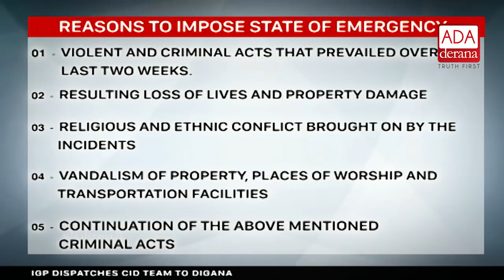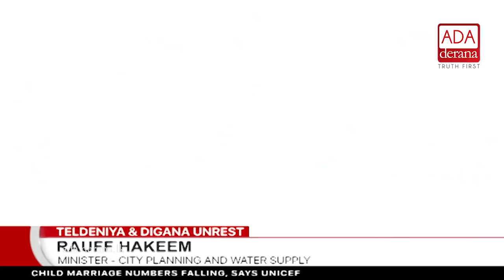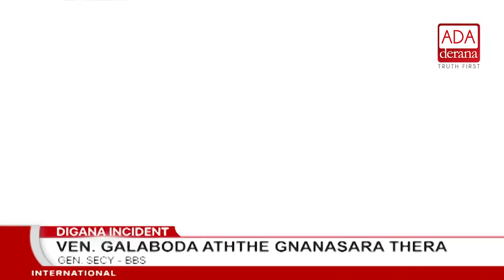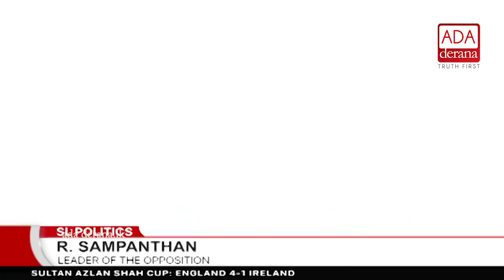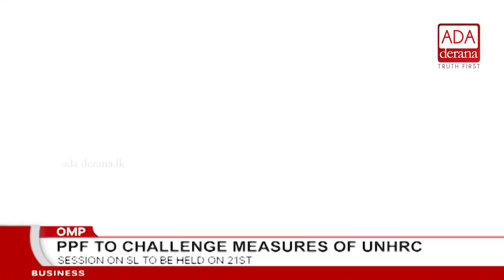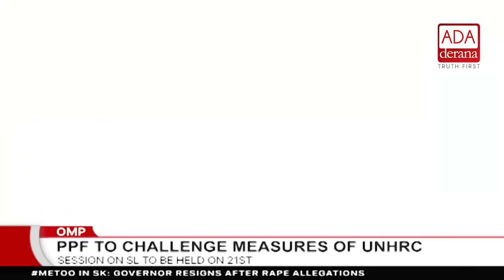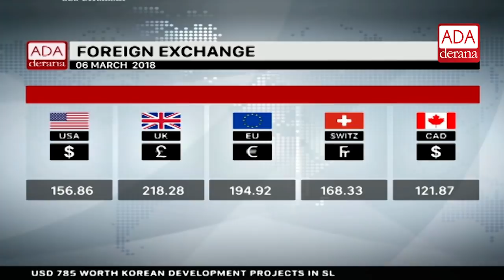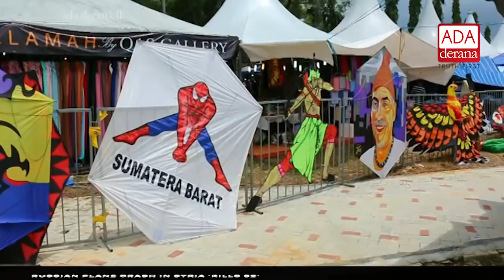Ada Derana First At 9.00 - English News - 06.03.2018